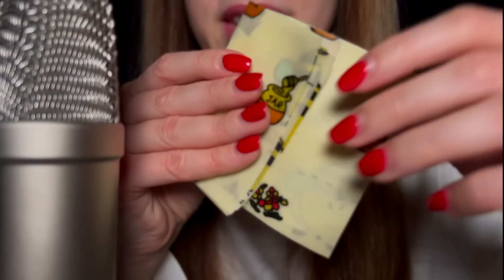ASMR Favoris 2023 ❤️ Mes 5 meilleurs déclencheurs de l'année !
Je vous présente mes 5 meilleurs déclencheurs de l'année 2023 ! ❤️Toutes mes nouveautés qui sont selon moi les meilleurs déclencheurs de l'année 2023, en tout cas, mes préférés ! J'espère qu'ils vous plairont aussi 😍

►  CHAPITRES
00:00 • Intro
00:58 • Le coeur
05:30 • Le bee wrap
08:00 • Le tapis de bain
10:42 • Le set de table
13:14 • L’éponge
15:55 • Bye :)

►  MATERIEL
Tout mon matériel ici (micros, lumières et plus!)

►  ME SOUTENIR
Si tu souhaites soutenir ma chaîne et m'aider à m'améliorer :